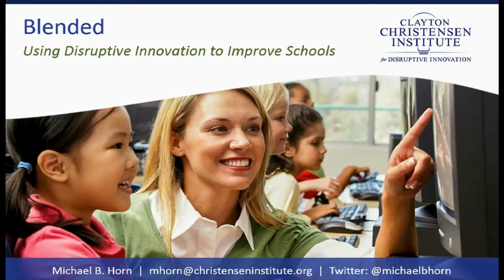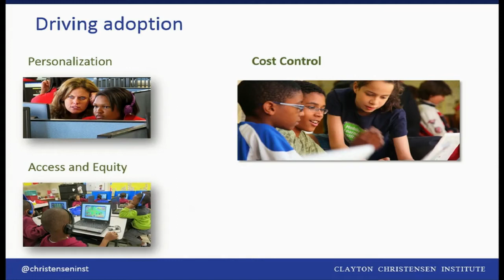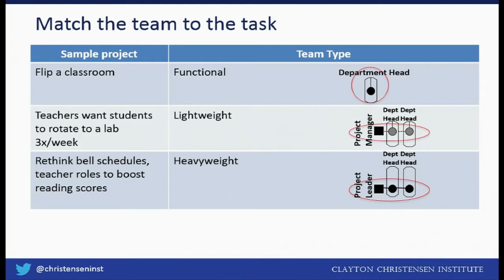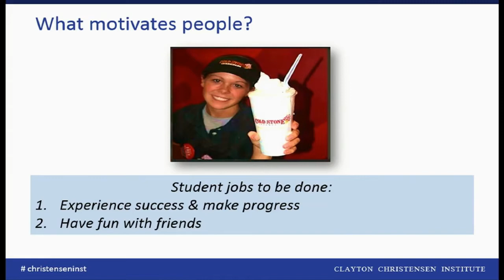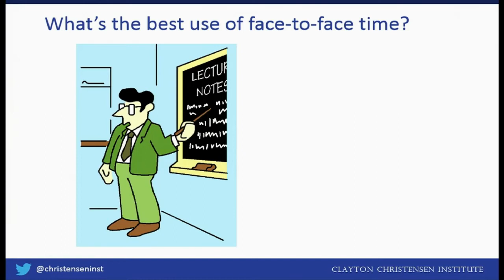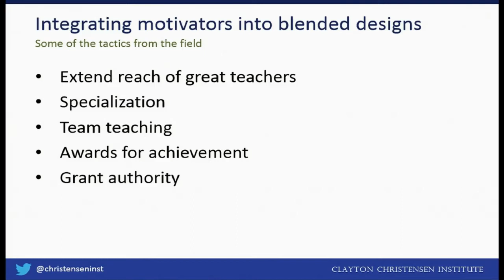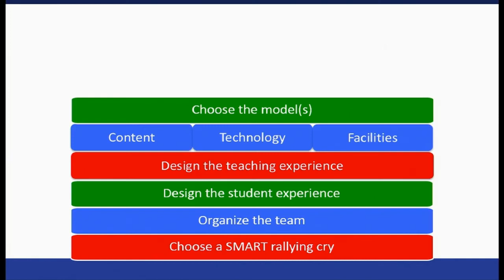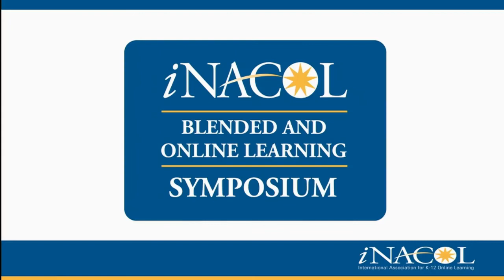2014 iNACOL Symposium - Michael Horn Keynote Address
iNACOL Blended and Online Learning Symposium
Palm Springs, CA